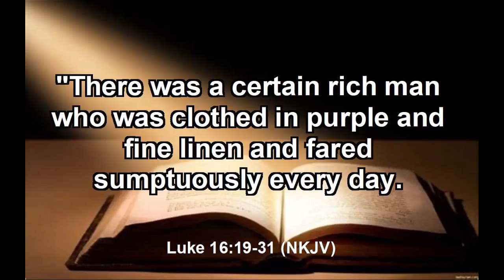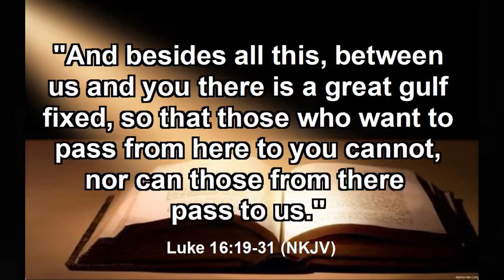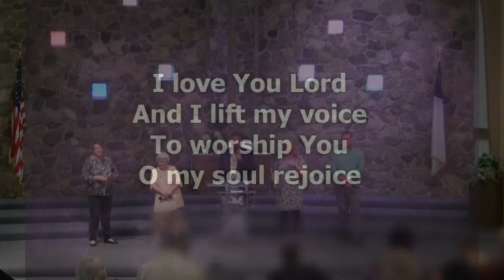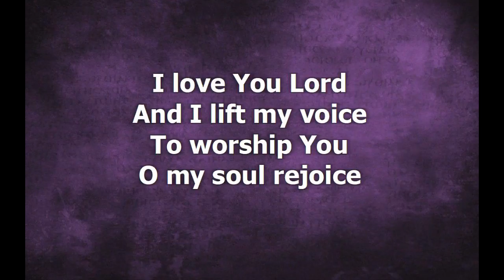August 5, 2018 - The Sin of the Rich Man (Luke 16:19-31)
The Sin of the Rich Man

Scripture:
Luke 16:19-31

19 "There was a certain rich man who was clothed in purple and fine linen and fared sumptuously every day. 20 But there was a certain beggar named Lazarus, full of sores, who was laid at his gate, 21 desiring to be fed with the crumbs which fell from the rich man's table. Moreover the dogs came and licked his sores. 22 So it was that the beggar died, and was carried by the angels to Abraham's bosom. The rich man also died and was buried. 23 And being in torments in Hades, he lifted up his eyes and saw Abraham afar off, and Lazarus in his bosom.

24 "Then he cried and said, 'Father Abraham, have mercy on me, and send Lazarus that he may dip the tip of his finger in water and cool my tongue; for I am tormented in this flame.' 25 But Abraham said, 'Son, remember that in your lifetime you received your good things, and likewise Lazarus evil things; but now he is comforted and you are tormented. 26 And besides all this, between us and you there is a great gulf fixed, so that those who want to pass from here to you cannot, nor can those from there pass to us.'

27 "Then he said, 'I beg you therefore, father, that you would send him to my father's house, 28 for I have five brothers, that he may testify to them, lest they also come to this place of torment.' 29 Abraham said to him, 'They have Moses and the prophets; let them hear them.' 30 And he said, 'No, father Abraham; but if one goes to them from the dead, they will repent.' 31 But he said to him, 'If they do not hear Moses and the prophets, neither will they be persuaded though one rise from the dead.' "

Sermon Notes:
1.    The Contrast  ____________ ___________
2.    The Contrast   __________ ______________
3.    The __________ ______________